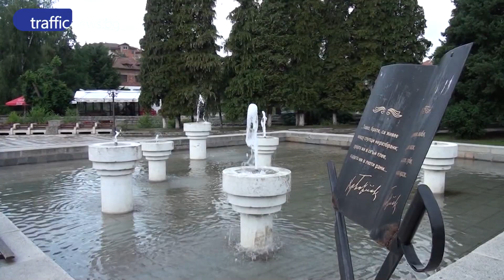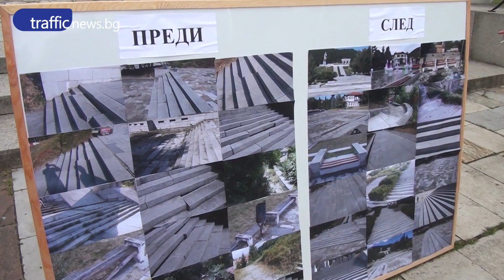Откриха груби нарушения покрай ремонта на мемориала на Христо Ботев в Калофер